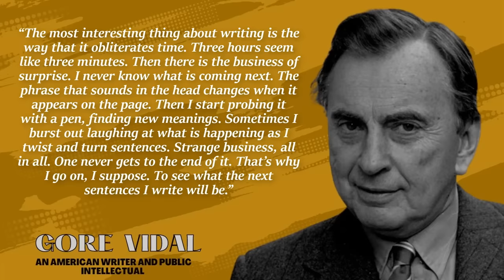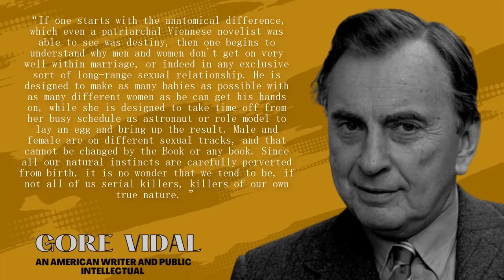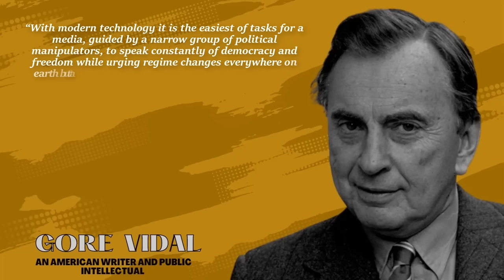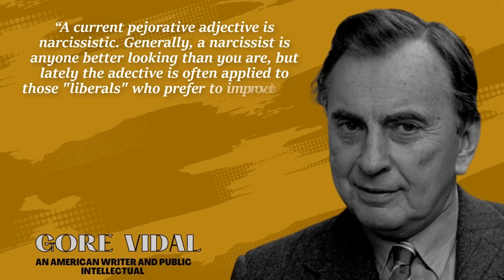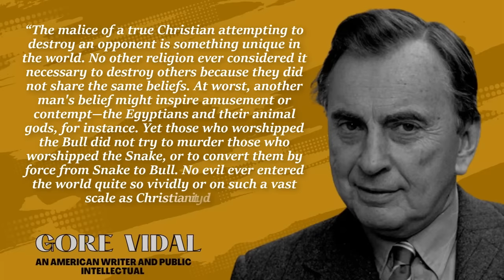Gore Vidal Quotes About Life || Quotes Motivation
Eugene Louis Vidal, the son of Nina (Gore) and West Point aeronautics instructor and aviation pioneer Eugene Luther Vidal, was born to them in 1925 in West Point, New York. Ten years after Gore's birth, the Vidals divorced following a difficult marriage. Gore, while a little boy, spent a large portion of his upbringing with his his grandfather, Oklahoma senator T.P. Gore. When Jacques mother wed Hugh D. Auchincloss, his previous stepfather, Vidal would later grow to be Jacqueline Kennedy's confidant. Gore enlisted in the US Army Reserves in 1943, the year he received his diploma from Phillips Exeter Academy. Williwaw, his debut book, was inspired in part by some of his Army service and came out when he was only 19. He dedicated the book to his prep-school classmate J.T., who passed away.